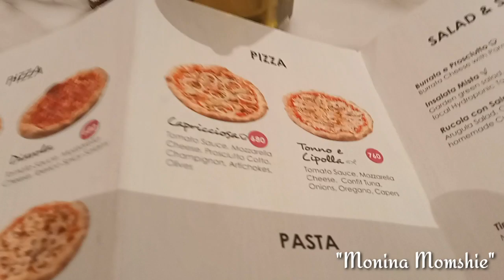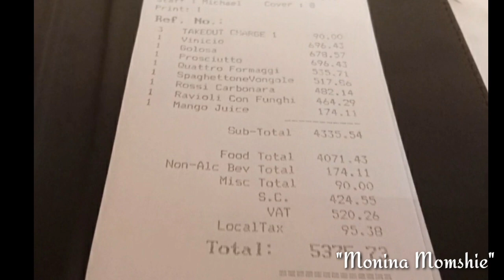Rossi Pizza City Of Dreams Manila | January 2023